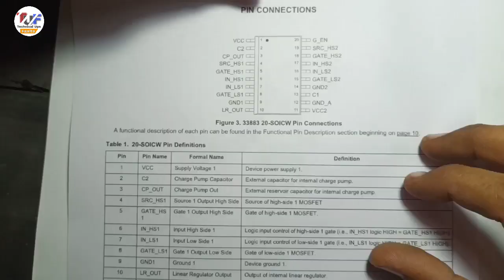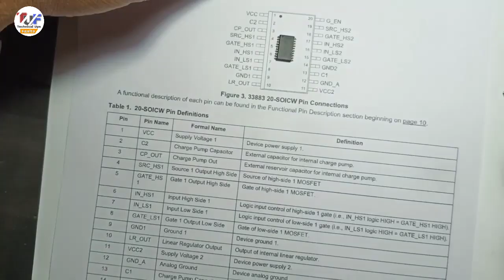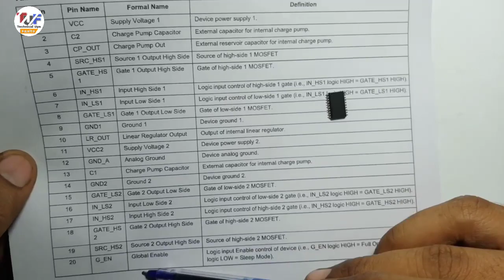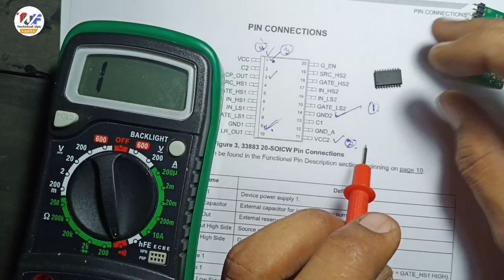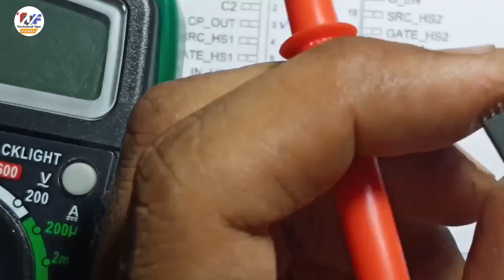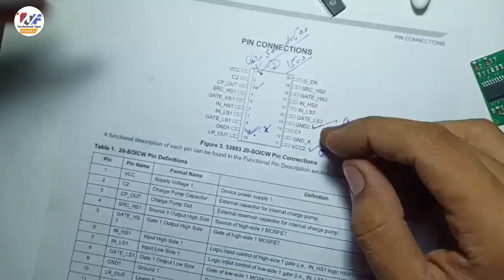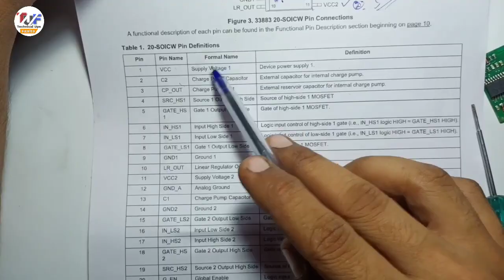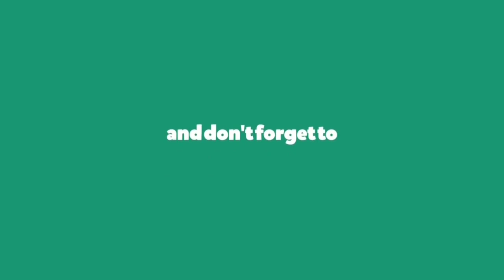Multimeter से कैसे पता करे 33883 IC असली हैं या नकली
Hello 😊
Agr aap ko Inverter, Stabilizer ya Battery charger ke Spare parts ki jrurt hai to aap hmari web site se online magva skte ho.. Thank you 🙏🏻
Note. Price vhi rhega jo site pe diya geya hai.😊

Star max kit repair kre easily for beginners

कोनसा मॉस्फेट कोनसे इन्वेर्टर में युज कर सकते है और कोनसा मॉस्फेट कितने वट्स का है | what is mosfet

माईक्ररोटेक इन्वर्टर मे लो बेंटरी का फाल्ट असांनी से दुर करे ;Low battery fault in microtek invertor

जली हुईं Luminous की कीट को आसानी से ठीक करें और कमाए 700₹ से 800₹ ; Luminous burn kit repair

SMD IC या Micro Chip को असानी से कैसे नीकाले

Microtek kit मे MOSFETs कैसे बदलें और कोनसी बातों का धिआन रखें

कोई भी Transformer का data कैसे निकालें ( Part 1 )

कोई भी Transformer का data कैसे निकालें ( Part 2 )

Luminous invertor का output fault 2 मिनट ठीक करें और कमाए 300₹ से 400₹

माईक्ररोटेक इन्वर्टर मे over चार्ज का फाल्ट (fault) कैसे ठीक करें

Su kam SMD इन्वर्टर मे charging का fault कैसे ठीक करें

Su kam Eco watt‌‌ | sine wave मे चार्ज और मेन काम नही कर रही | कैसे ठीक करें

Su kam | sine wave मे MOSFETs कैसे बदलें और कोनसी बातों का धिआन रखें

Microtek E2 और EB model मे A To Z चार्जिंग Fault step by step एक ही video में

Microtek मे Driver volt का Fault, step by step एक ही video में

SMD Luminous का Driver volt fault step by step एक ही video मे

How to chack gate volt
How to chack 33883 ic
Su kam sine wave me gate volt kaisr chak kre